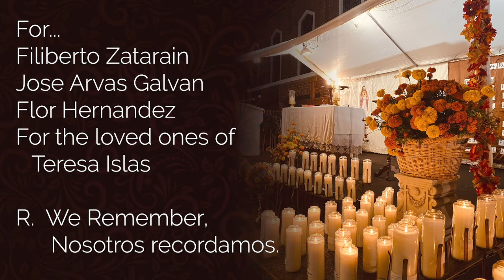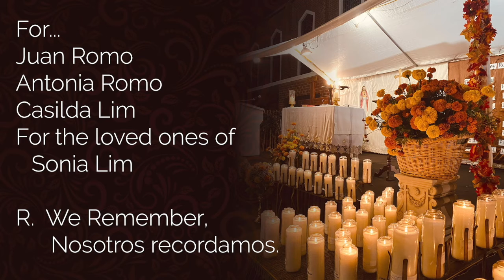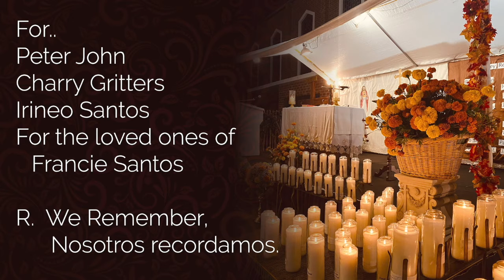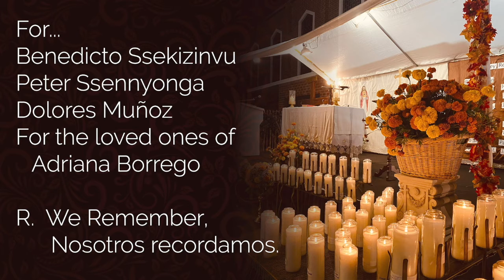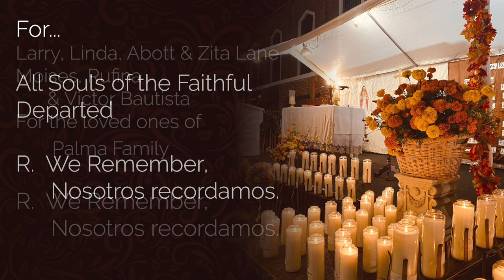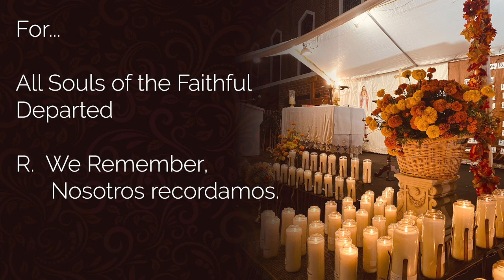Litany for our faithful departed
Thanks to all those who participated in our Special Mass at the end of November.